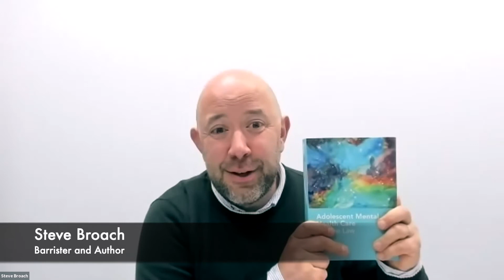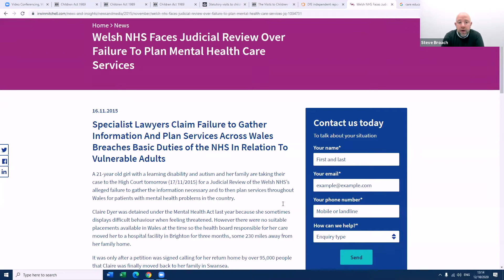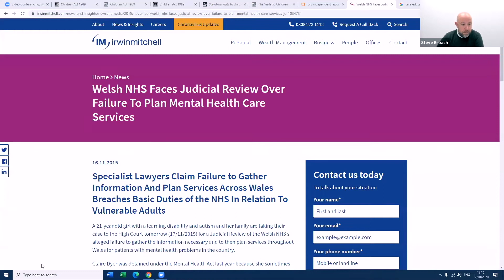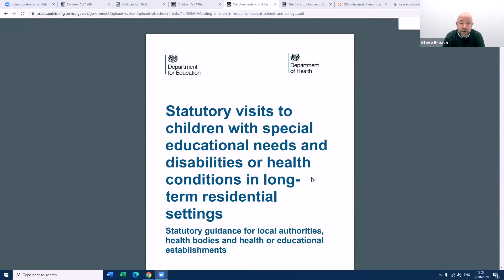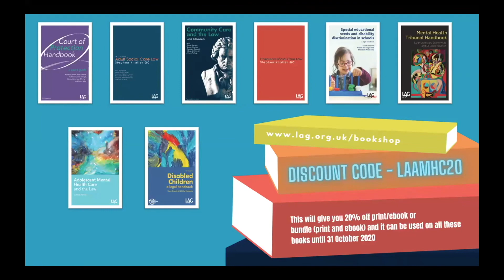Adolescent Mental Health Care and the Law panel discussion 12 October 2020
The law relating to the mental health care of children and young people aged under 18 (‘adolescents’) is renowned for its complexity. This is unsurprising given that in relation to admission to hospital and treatment for mental disorder, it raises issues of uncertainty such as the limits of the decision-making powers as between parents and their children and the developing law on deprivation of liberty. More widely, the provision of mental health services for this age group involves a range of differing agencies and engages a raft of legislation, case-law, regulations, codes of practice and policy guidance across the differing fields of law: mental health, mental capacity, community care, family and children’s rights.
This book seeks to demystify this area of law.